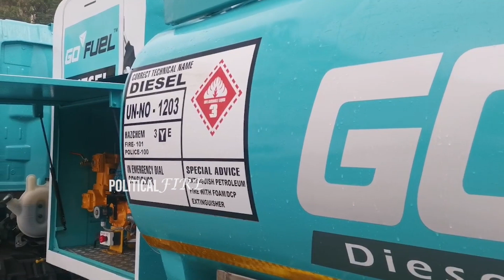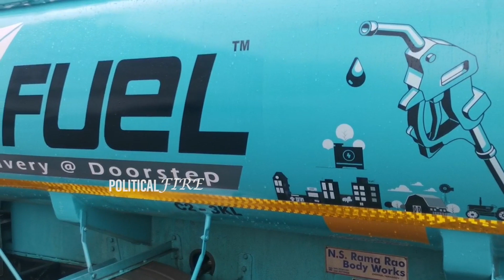Actor Pradeep Rawat Visuals At Launches GoFue In Mumbai | Tollywood Political Fire